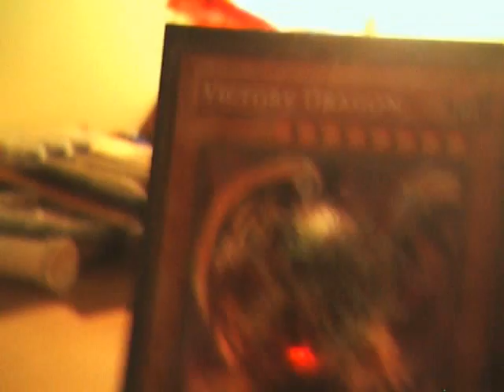Misprint yugioh card 9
hey whats up everybody? its me again!   o(^_^)o